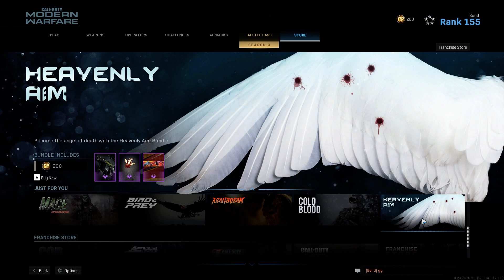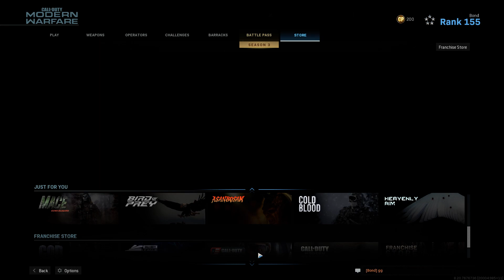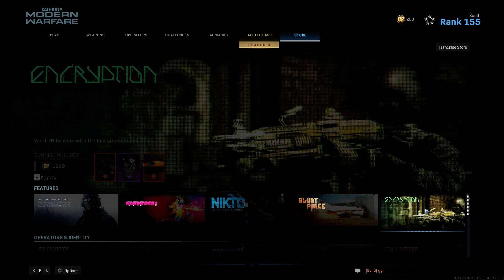Call of Duty - The Glitch & Sheet Lightning Class Build Warzone Guns!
Warzone guns pick up, The glitch class, Sheet lightning class build